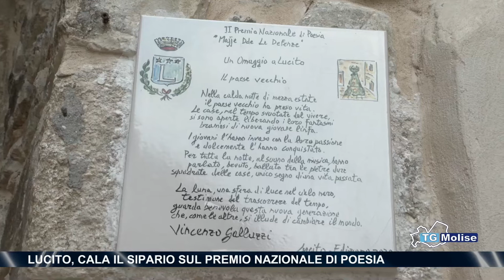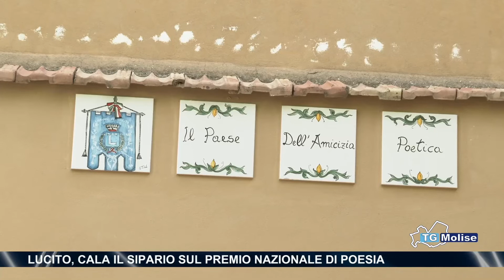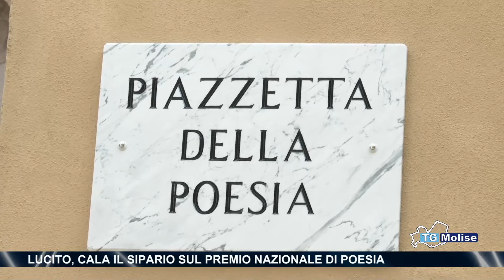Lucito, cala il sipario sul premio nazionale di poesia